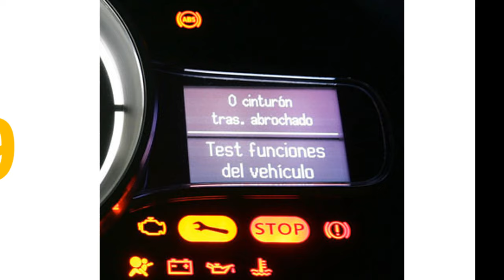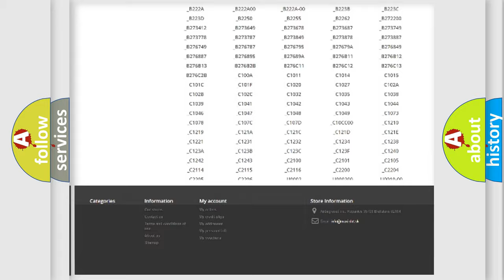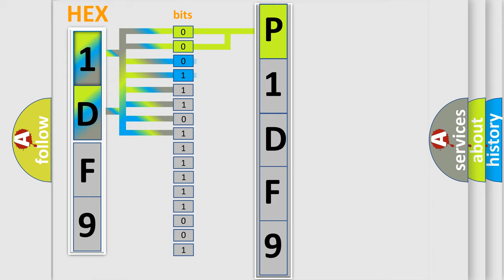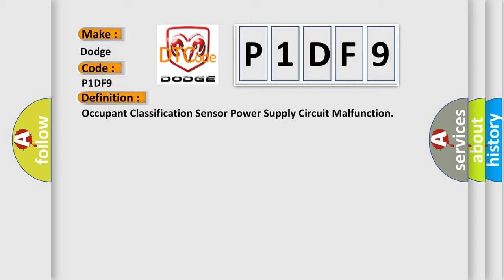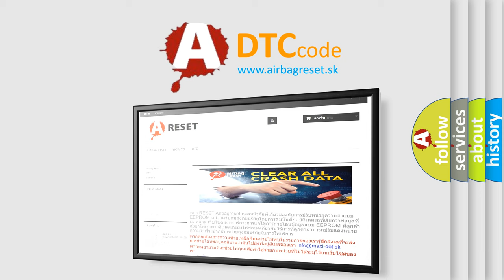DTC Dodge P1DF9 Short Explanation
Contents:
0:21 Basic DTC analysis according to OBD2 protocol standard.
1:48 Insight into programming
2:58 A diagnostically understandable description of the Diagnostic Trouble Code
3:05 Basic error definition

Make:
Dodge
Code:
P1DF9
Definition:
Occupant Classification Sensor Power Supply Circuit Malfunction
Description:
One of following conditions is met:The occupant classification ECU receives a line short circuit signal,an open circuit signal,a short circuit to ground signal or a short circuit to B+ signal in the occupant classification sensor power supply circuit for 2 seconds. Occupant classification ECU malfunction
Cause:
 Front seat assembly RH (Occupant classification sensors) Occupant classification EC Front seat wire RH